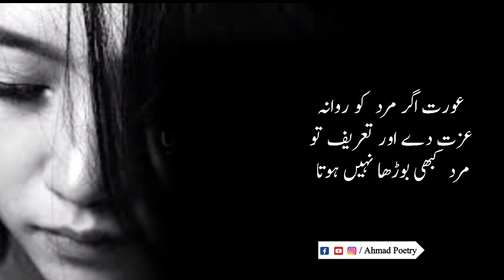Aurat Agar Rozana Mard Ko Urdu Quotes | golden words | motivational quotes